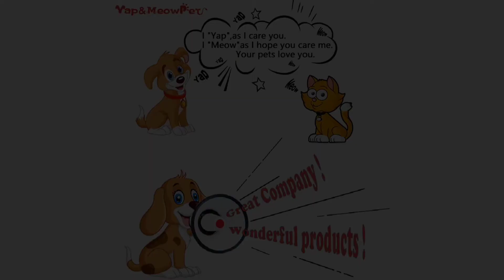Fur Donut dog bed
Give your dog your best,Keep him or her warm,Keep him or her clam.You pet love you.